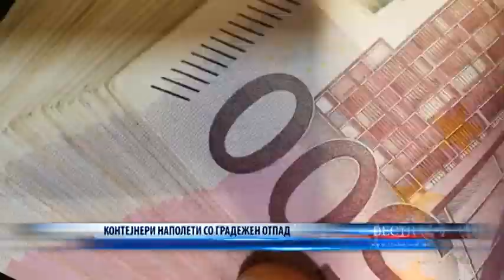КОНТЕЈНЕРИ НАПОЛЕТИ СО ГРАДЕЖЕН ОТПАД 25 04 2020